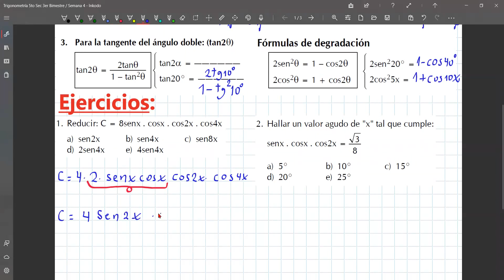Semana 4: Identidades Trigonométricas de variable doble | 5to Secundaria